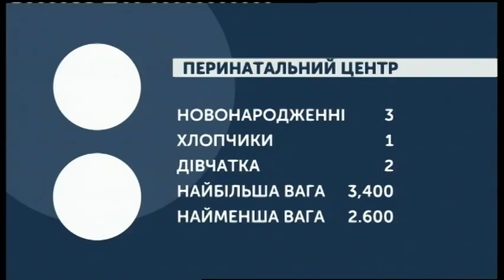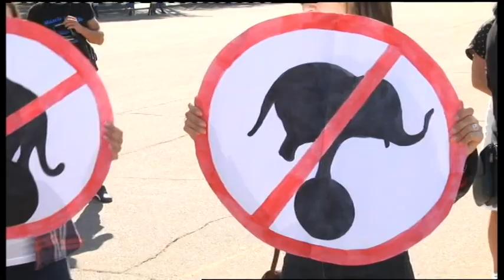16.09.2019. Новини. 08:30